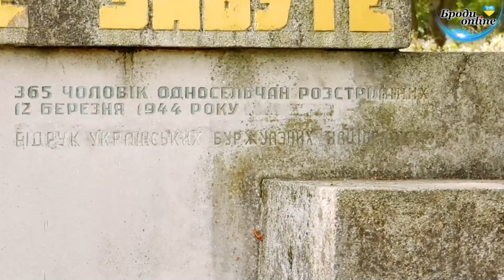Як тривала декомунізація на Підкамінщині та куди поділися радянські пам'ятники? (ТК "Броди online")